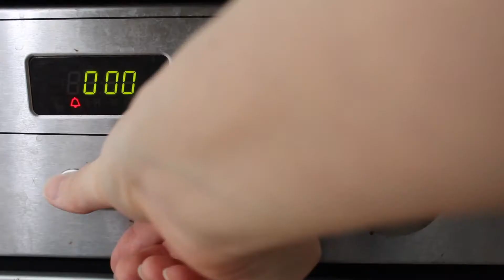[Breakfast Around the World] Making Easy English Breakfast at Home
Hello everyone, it's been raining on and off for the past few days in London, which is quite annoying because I cannot go out cycling for brunch. But it's okay, that means I can save up some money and make my own food at home. Plus, I can customise the dishes!

I've got the pastries from Marks and Spencers because their croissants are more flaky than Tesco's, and it's cheaper than buying them from the bakeries.